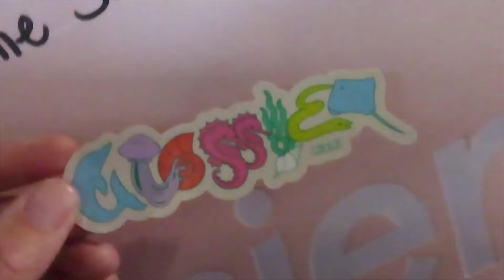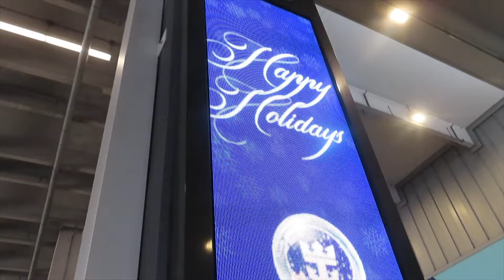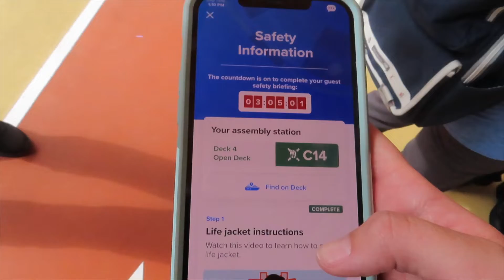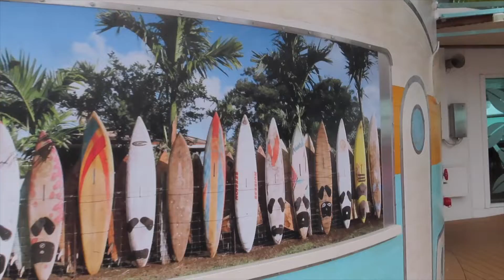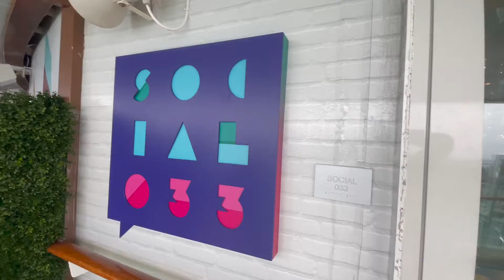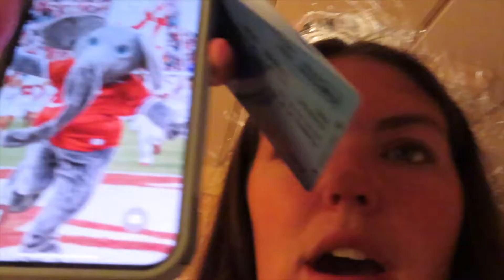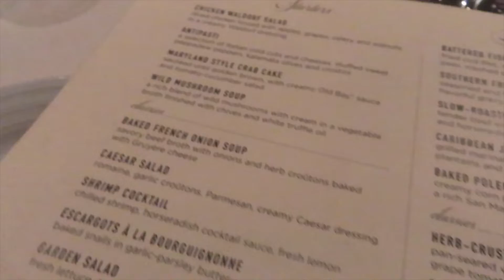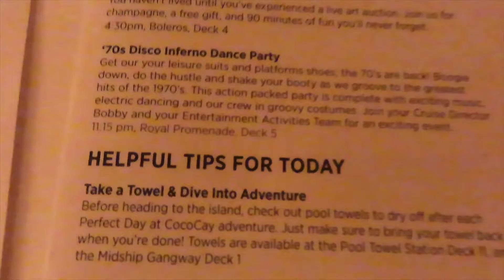BOARDING THE FREEDOM OF THE SEAS | day 1 | ROYAL CARIBBEAN VLOG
Today we just got off the Grandeur of the Seas and now we are heading to the Freedom of the Seas. Before bearing we head to Walmart, the laundry mat & Glossier Miami. When it was time for us to board we got to explore an even bigger ship (think Dream or Fantasy). There is so much to offer on this boat from Johnny Rockets to the FlowRider, pools, slides, and more. The food was so good in Windjammer and I loved everyone's energy at the sail-a-way party. We then ended the night in the Main Dining Room and saw the ice skating show right after which was great! Can't wait to be in CocoCay tomorrow! HOPE YOU ENJOY!

0:00 Intro
0:31 Montage
0:47 Walmart Run
01:15 Laundry Mat
02:12 Glossier Miami
03:31 Heading to the ship & parking
04:26 Boarding the Freedom of the Seas
05:31 Muster Station
05:42 Exploring the Royal Promenade
07:33 Stateroom Tour
08:30 Lunch at Windjammer
10:42 Exploring the pool deck
12:53 Johnny Rockets & teen area
13:35 Flowrider, waterslides & rockwall
14:14 Sail-a-way party
14:44 Walking through Playmakers
15:57 Dinner at the Main Dining Room
16:43 Ice skating show
17:27 Getting ready for tomorrow
18:30 Next vlog montage
18:47 Bye!